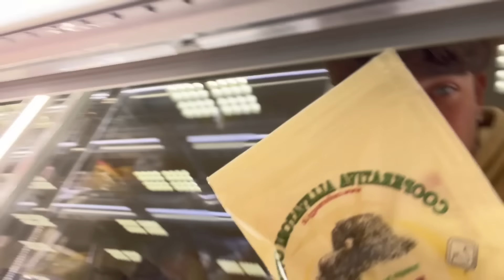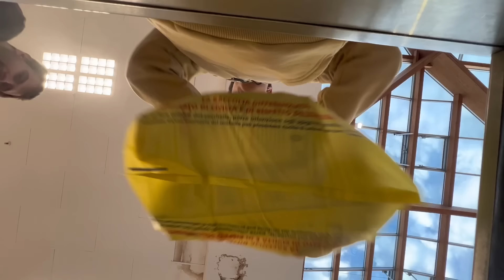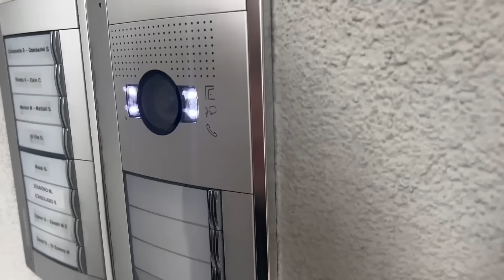IO E LEI